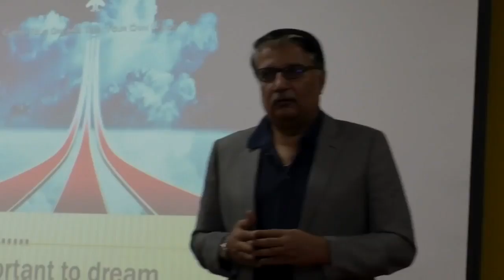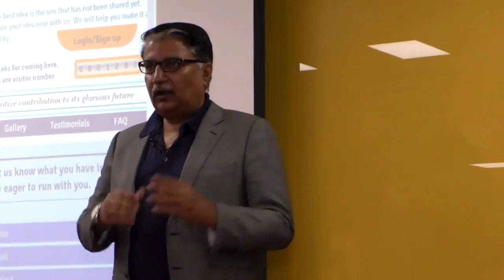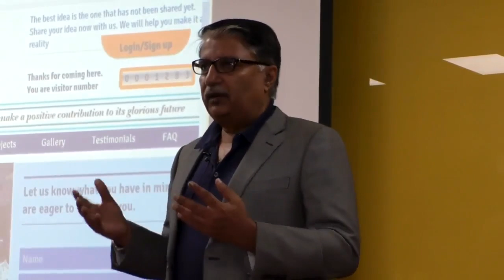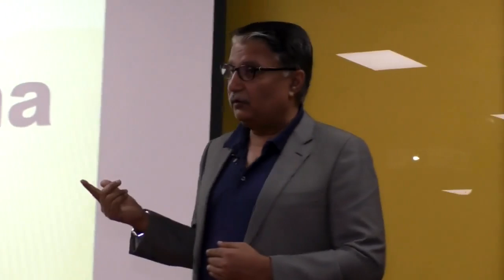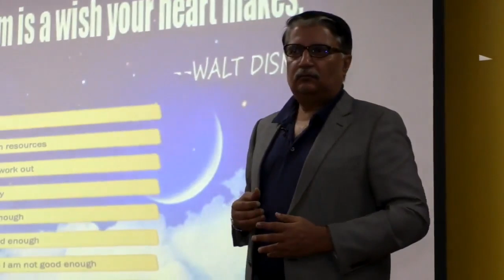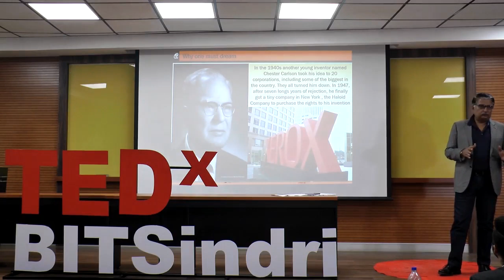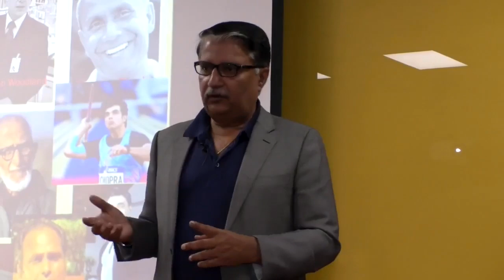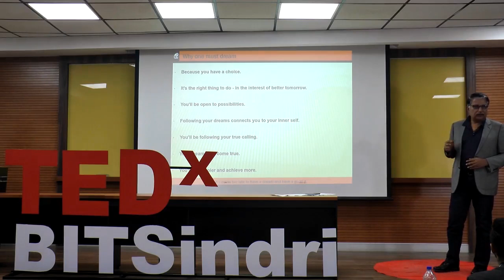Why should we dream and think outside the box | Ashutosh Kumar | TEDxBITSindri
Mr. Ashutosh Kumar, with over 25 years of diversified experience of upstream Oil and Gas business and person responsible for managing operational performance of Panna- Mukta and Tapti offshore fields, revisits his college days and talks about how thinking outside the box helped him become what he is.  Has over 25 years of diversified experience of upstream Oil and Gas business. He is responsible for managing operational performance of Panna- Mukta and Tapti offshore fields – a joint venture between ONGC, Reliance Industries and British Gas. This talk was given at a TEDx event using the TED conference format but independently organized by a local community.